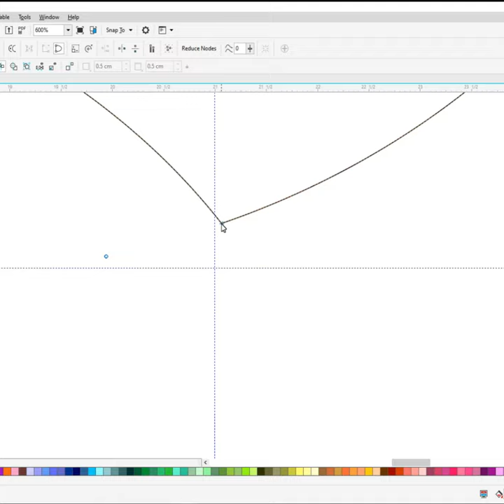colorful fish logo design🐟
Do you want to learn how to fish logo design easy for beginners. It's super easy art tutorial only follow me step by step, if you need more time, you can make pause.

YouTube Search
x
fish logo,
fish logo design,
fish logo design illustrator,
fish logo design photoshop,
fish logo animation,
fish logo illustrator,
fish logo intro,
fish logo reveal,
nickelodeon fish logo horror remake,
nick jr fish logo,
nick fish logo,
nick jr fish logo nickelodeon lightbulb logo,
fish aquarium symbol,
fish,
fishing,
fishing videos,
fishy on me,
fish tank,
fishing in the dark,
fishing with norm,
fish for cats to watch,
fishfam,
fish lullaby,
fish scale,
fish video,
fish fry recipe,
fish cartoon,
fish fry,
fish cutting,
fish recipes,
fish and chips,
fish aquarium,
fish song,
fish upon the sky,
fish and chips recipe,
fish and a rice cake,
fish are friends not food,
fish and sparrow,
fish and chips mukbang,
fish aquarium videos,
fish and grits,
fish asmr,
fish and chips asmr,
fish and cook,
a fish nikocado avocado,
a fish called wanda,
a fish called wanda trailer,
a fishy dispute dreamlight valley,
a fisherman's life,
a fisherman's tale vr,
a fish out of water,
a fish with duraguard pge,
a fish in a birdcage,
a fish with a human face,
fish biryani,
fish biryani recipe,
fish breeding,
fish balls recipe,
fish bowl,
fish biriyani kerala style,
fish braid,
fish biryani in tamil,
fish breathing,
fish baby,
b fishing,
b fisher,
big fish,
big fish catching videos,
big fish trailer,
big fish and begonia,
big fish musical,
big fish movie,
fish curry,
fish curry recipe,
fish catching,
fish curry in telugu,
fish cooking,
fish catching videos,
fish cake recipe,
fish catch and cook,
c fish chad,
c fish meme,
c fisher villanova,
c fisher,
c fish song,
c fish video,
c fishing malayalam,
e fishan gaming,
c fish underwater camera,
c fish r1 camera,
fish drawing,
fish dance,
fish documentary,
fish drawing for kids,
fish dishes,
fish don't fry in the kitchen,
fish drawing easy,
fish dhara,
fish dishes recipes,
fish dancing to funky town,
d fisher 0.4,
dp fishing,
dp fishing battle,
d fisher,
d fishman,
d fish meme,
d fish coin,
d fish token,
dp fishing stereotypes,
d fishinger man channel,
fish eating carrot,
fish eater io,
fish egg recipe,
fish eggs,
fish eating fish,
fish eating challenge,
fish eater,
fish eating dead skin on feet,
fish eater io ad,
fish eye effect,
e fish in sea lights,
le fishe,
efish tv,
efishery,
e fishy,
le fishe au chocolat,
e fishing channel,
e fishpool,
le fishe au lava,
le fishe remix,
fish fish,
fish for cats,
fish fry in telugu,
fish feed and grow,
fish farm,
fish fillet recipes,
fish finger recipe,
fish farm minecraft,
fly fishing,
fly fishing for beginners,
fly fish food,
fly fishing for trout,
fly fishing for bass,
f fish song,
fish frog,
fly fishing casting,
fly fishing knots,
fish game,
fish girl,
fish guy chris,
fish game for cats,
fish guy jack,
fish guys,
fish girl jubilee,
fish giving birth,
fish gravy recipe,
fish grill recipe,
g fisher,
g fisher kool g rap,
g fishing,
g fishy on me,
g fish sesame street,
g fishy,
go fish rules,
g fish missing closures,
guppy fish,
goldfish,
fish heads song,
fish hooks,
fish hooks theme song,
fish hunting,
fish heads,
fish house,
fish hooks full episodes,
fish hunt eat,
fish head soup,
fish hooks shellsea,
hot fishing,
h fish cutting,
hot fish from nemo,
hot fish from shark tales,
hot fishing philippines,
hot fish recipe,
hot fish grease,
hot fisherman,
hot fish club,
hot fishing vietnam,
fish in a birdcage,
fish in the sea,
fish inside a birdcage,
fish in the pool,
fish in air fryer,
fish in aquarium,
fish in a tree,
fish in the sea shanty,
fish in a birdcage lyrics,
fish in the ocean,
i fish pro,
i fish can live underwater,
i fish pro setup,
i fish 2 fish red fish blue fish,